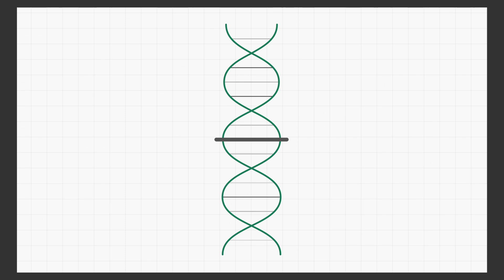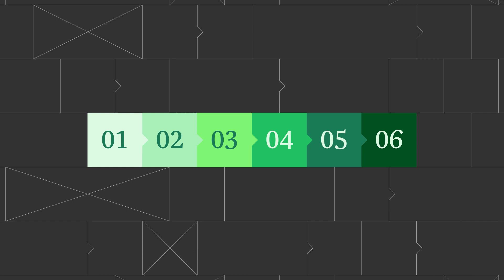What's Possible? Generative AI and Health Care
Generative AI is likely to transform the pharmaceutical industry with its capabilities for content creation and personalization, and ability to mine insights from large quantities of unstructured data.

In the second in a series explaining what’s possible with GenAI, BCG’s Chris Meier explores the promise of greater efficiency and faster innovation in healthcare and drug development.*